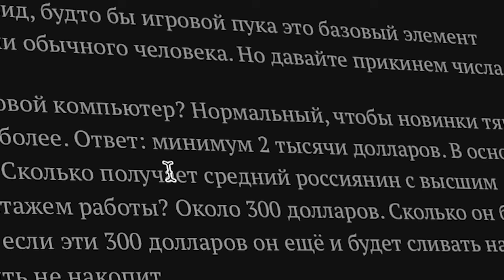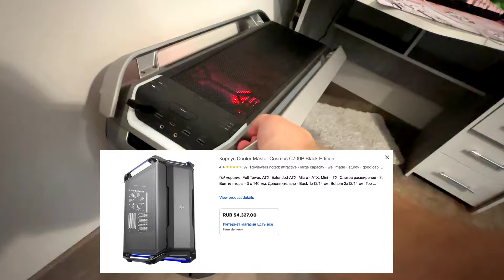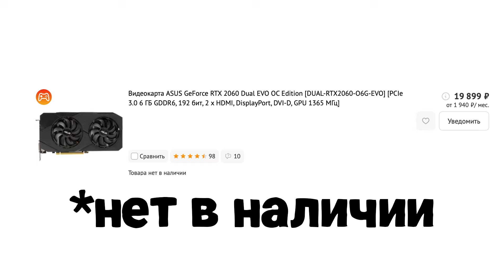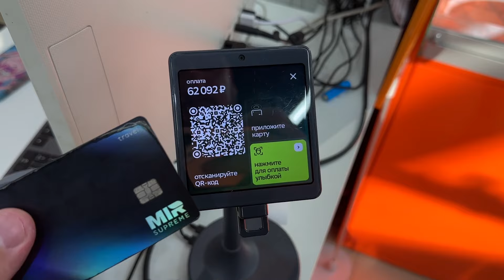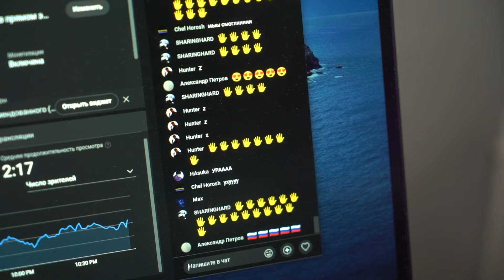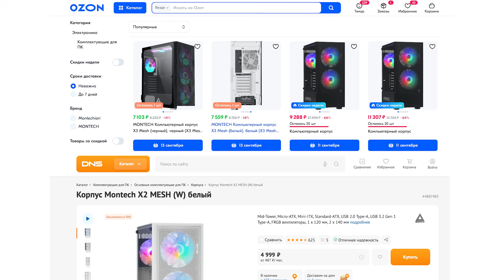Сколько Стоит Игровой ПК 120FPS в 2к24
Сколько должен стоить игровой ПК?